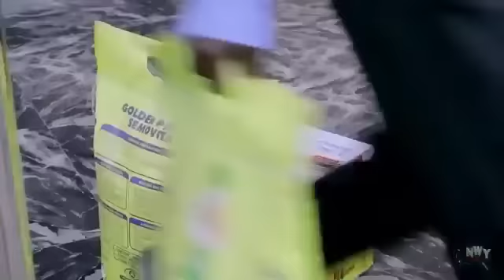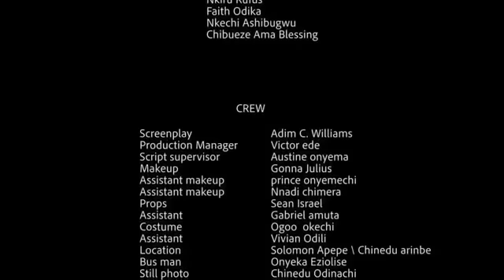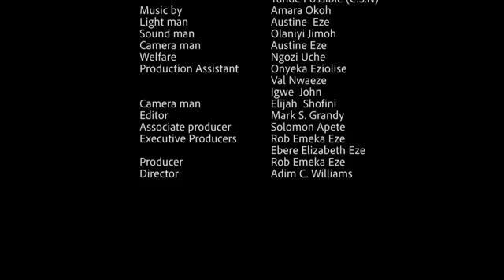A BILLIONAIRE'S LOVE - FREDERICK LEONARD 2023 LATEST NIGERIAN MOVIE